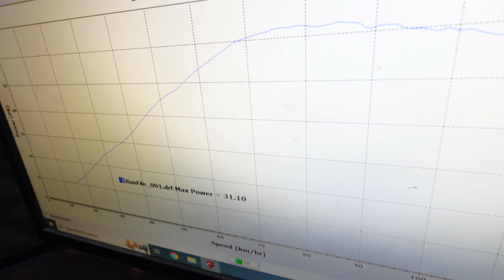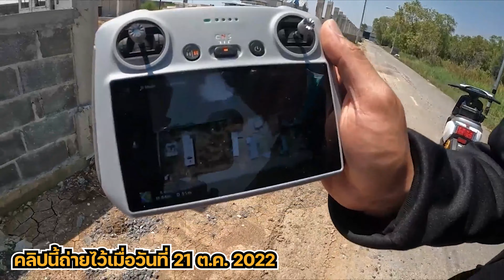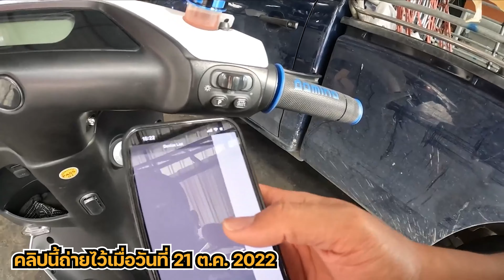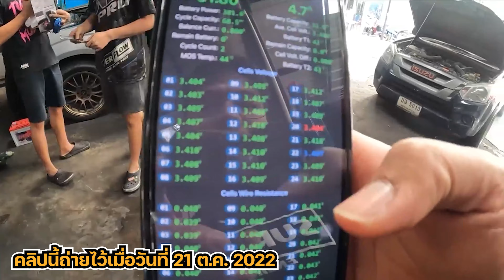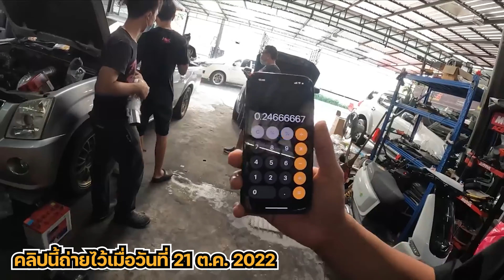คันไหนแรงขอแดกหน่อย 555【EP.97 อ้วนจูนเนอร์ 2023】